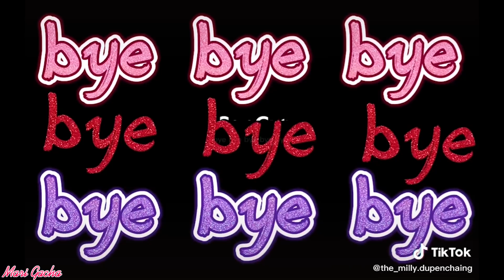Miraculous Ladybug Tiktok Compilation [Ep 38 ] | MLB TikTok Compilation | Gacha Life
RanDom Miraculous Ladybug #38 | MLB TikTok Compilation | Gacha Life & Gacha Club